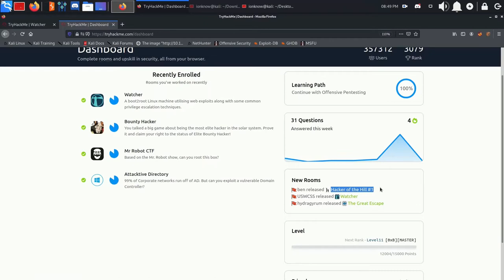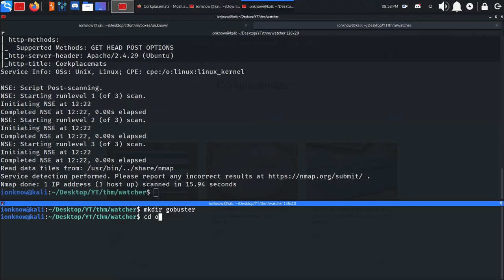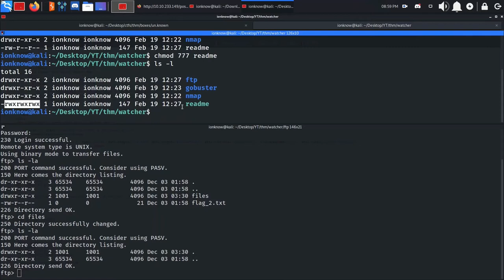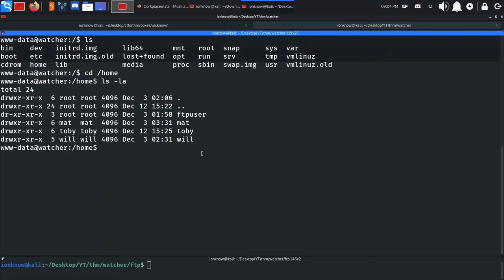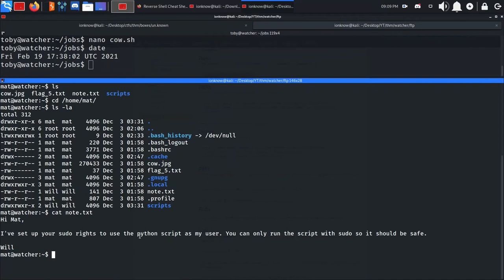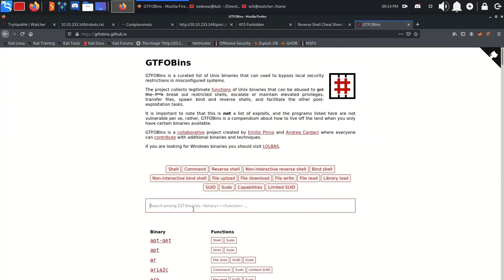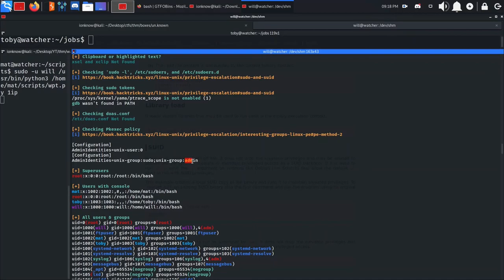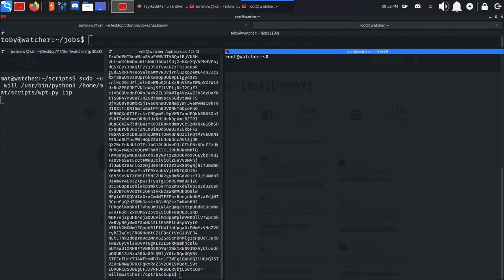TryHackMe - Watcher room walkthrough -- هک کردن باکس واچر، سایت ترای هک می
I made some little mistakes but its my first video so go easy on me :)

میدونم که چند تا اشتباه کوچیک داشتم ولی این اولین ویدیو من هستش زیاد سخت نگیرید :)